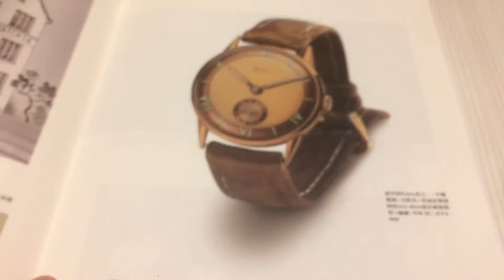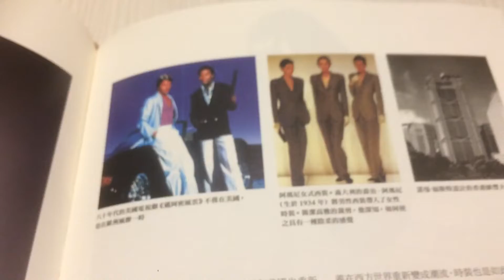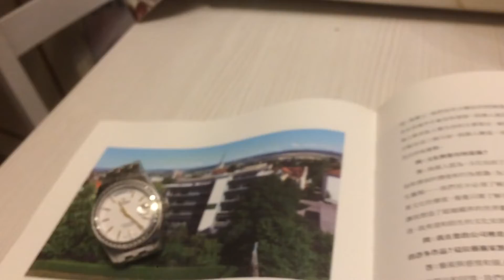⌚🇨🇭🌸TITONI COSMO KING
Titoni, ex Felca is an ancient Swiss brand of watches.
Titoni still belongs to the descendants of the founder, she survived the quartz crisis in the 70s, developing her core business on the eastern markets.

The watches are quality, and the brand is among the most certified by the Swiss Cosc.

The models adopt externally produced calibers, except the 1919 line for which a TITONI proprietary caliber has been developed. The peculiarity of the brand is that the movements are assembled inside the company piece by piece rather than being collected directly as most competing brands do.

Titoni, ex Felca est une ancienne marque suisse de montres.
Titoni appartient toujours aux descendants du fondateur, elle a survécu à la crise du quartz dans les années 70, développant son cœur de métier sur les marchés de l'Est.

Les montres sont de qualité, et la marque est parmi les plus certifiées par le Swiss Cosc.

Les modèles adoptent des calibres produits en externe, à l'exception de la gamme 1919 pour laquelle un calibre propriétaire TITONI a été développé. La particularité de la marque est que les mouvements sont assemblés pièce par pièce au sein de l'entreprise plutôt que d'être collectés directement comme le font la plupart des marques concurrentes.

Titoni , ex Felca è una marca antica svizzera di orologi.
Titoni appartiene ancora ai discendenti del fondatore, è sopravvissuta alla crisi del quarzo negli anni'70, sviluppando il suo core business sui mercati orientali.

Gli orologi sono di qualità, e il marchio è tra i più certificati dal Cosc svizzero.

I modelli adottano calibri prodotti esternamente, tranne la linea 1919 per cui é stato sviluppato un calibro proprietario TITONI.  La particolarità della marca é che i movimenti vengono assemblati internamente all'azienda pezzo per pezzo anziché essere incassati direttamente come fanno la maggior parte dei marchi concorrenti.